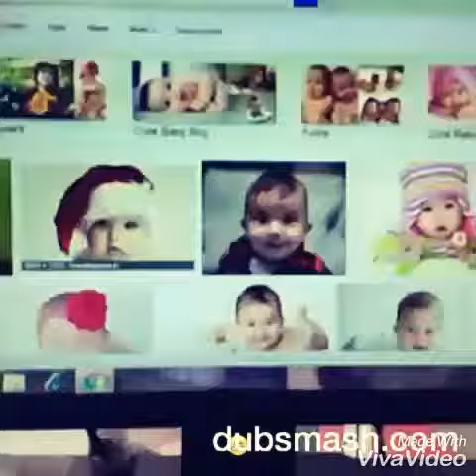Dubsmash Compilation | Karan Bhatia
This is an all original work by Karan Bhatia